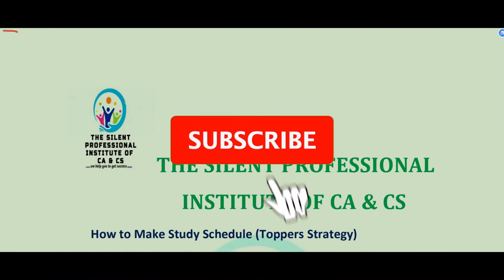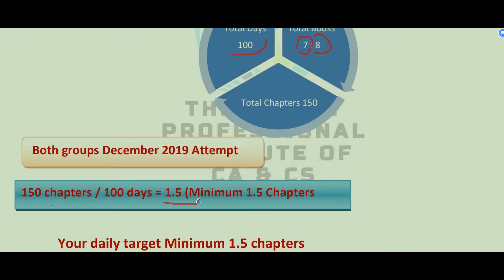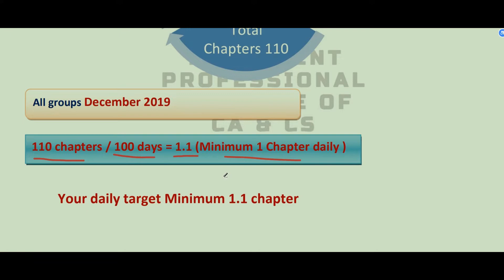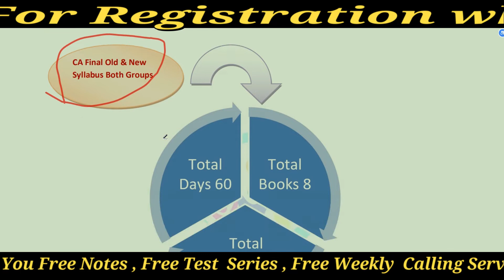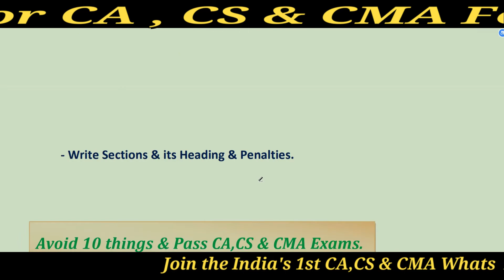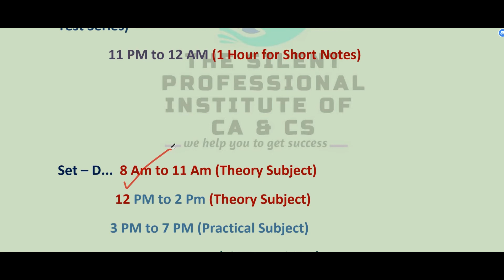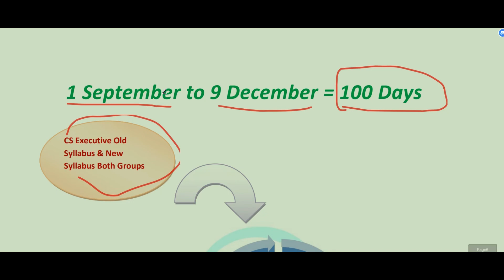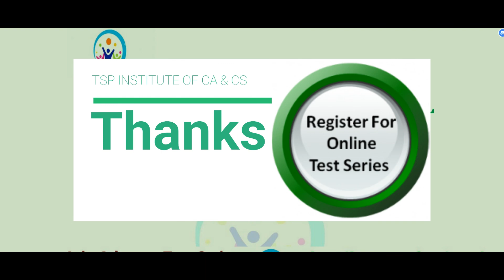How to Make Best Study Schedule For !! CA,CS & CMA !! Guidance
Join Our Whats App Group For Regular Update -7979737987